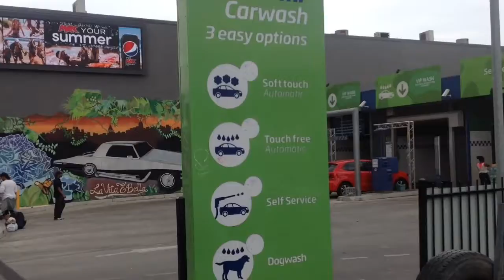Hat shopping in Melbourne!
Hat shopping in Melbourne: it's time to try and find a hat for James. We walk all over Melbourne trying to find one that isn't a billion dollars!